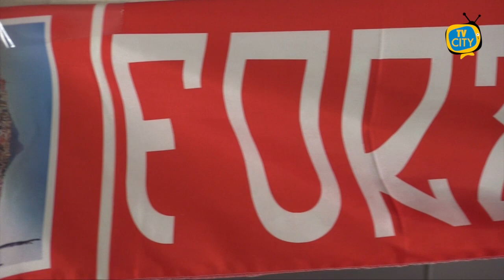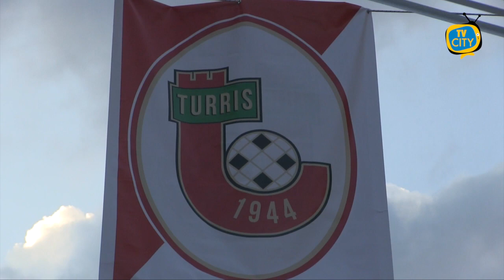Turris, inizia male il girone di ritorno: seconda sconfitta consecutiva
Seconda sconfitta consecutiva per la Turris che ha iniziato male il girone di ritorno del campionato di Serie C. I corallini, reduci dal ko interno contro l’Avellino, si arrendono anche alla Virtus Francavilla. I biancoazzurri pugliesi si impongono allo stadio “Giovanni Paolo II” per 3-1 senza quasi mai soffrire gli attacchi ospiti.
La partenza dei padroni di casa mette subito in difficoltà la Turris, prima Caporale e poi più volte Ciccone fanno venire i brividi alla difesa. Ma la svolta arriva a 5 minuti dall’intervallo.
Di Nunzio tocca il pallone con la mano in area di rigore, sul prosieguo dell’azione Ciccone mette in reta ma l’arbitro aveva già decretato il penalty che Vasquez trasforma per il vantaggio del Francavilla.
La Turris accusa il colpo e pochi minuti dopo ancora Ciccone trova un sinistro a giro da lontano che si insacca alle spalle di Abagnale. All’intervallo è 2-0.
Nella ripresa l’ingresso di Longo porta subito i suoi frutti. Il centravanti corallino si incunea in area e accorcia le distanze al quarto d’ora. Ma i pugliesi chiudono il match a pochi minuti dal termine con Zenuni che con un bel pallonetto supera il portiere avversario a conclusione di un perfetto contropiede.
La Turris ora è chiamata alla reazione nella seconda trasferta consecutiva contro la Viterbese mercoledì nel turno infrasettimanale. Un match che mette già in palio punti pesanti in chiave salvezza.